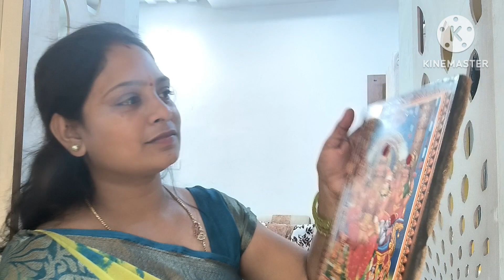చిన్న చిన్న#tips తోపూజామందిరంని సులువుగా క్లీన్ చేసుకోవచ్చు Dailyroutine Healty జ్యూస్teluguvlogs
FunctionVlog ఇదే నా banglescollection organization కొత్తగా greentea తాగే వాళ్ళు Video Link

Saree kuchu, shopping, kitchen organizing, DIYs, Tourplannings